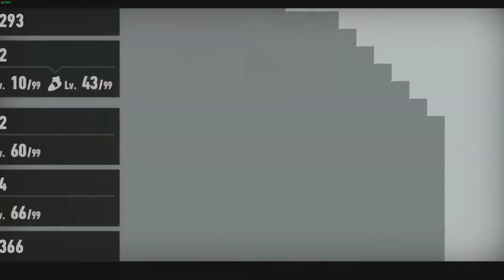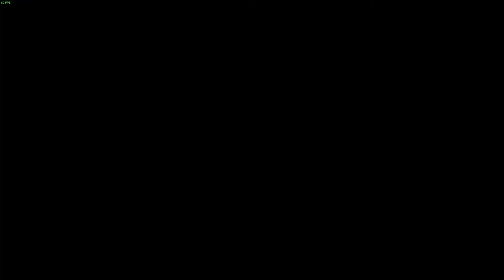Sonic Frontiers Part 8